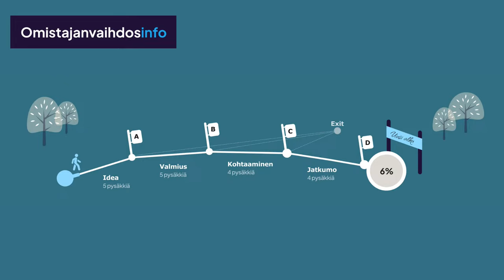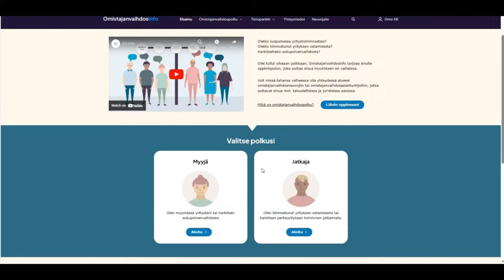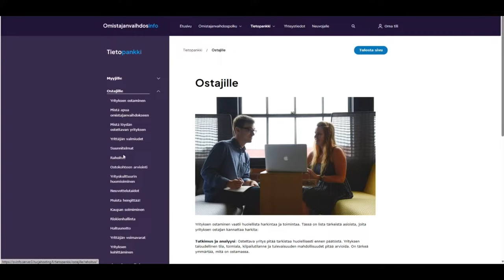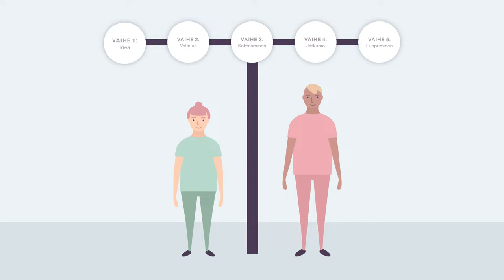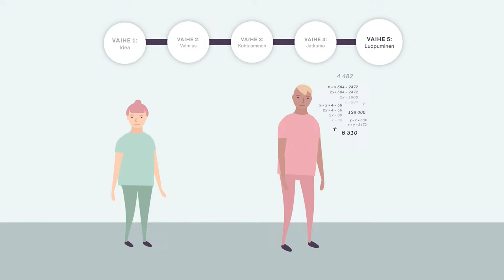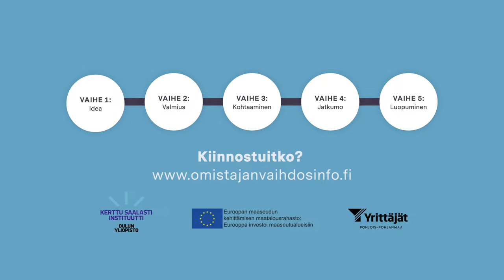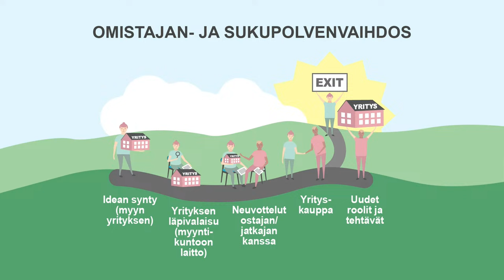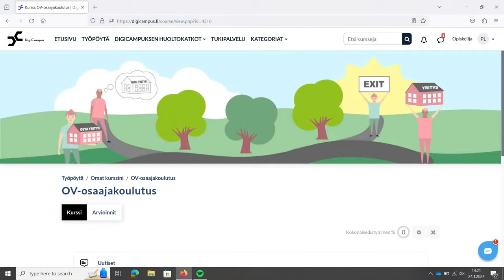Omistajanvaihdosinfo.fi-palvelun julkistamiswebinaari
Omistajanvaihdosinfo.fi on uusi valtakunnallinen verkkopalvelu, joka tukee yrityksen ostajia ja myyjiä sekä omistajanvaihdosten parissa työskenteleviä neuvojia ja asiantuntijoita. Palvelun verkossa toteutettavassa julkistamistilaisuudessa kuullaan ajankohtaista asiaa omistajanvaihdoksista ja miten uusi verkkopalvelu tukee yrityksen myyjää ja ostajaa omistajanvaihdoksen onnistumisessa sekä miten yritysneuvojat ja -asiantuntijat voivat hyödyntää palvelua omassa työssään.

Studiossa palvelua esittelevät VALO-hankkeen projektipäällikkö Kai Hänninen ja Pohjois-Pohjanmaan Yrittäjistä kehityspäällikkö Paula Pihlajamaa. Asiantuntijoina ovat asianajaja, osakas Kirsi Karvonen Everheds Asianajotoimistosta, omistajanvaihdostoiminnan päällikkö Anneli Komi Suomen Yrittäjistä ja Omistajanvaihdosfoorumista (etänä) sekä toimitusjohtaja ja yritysneuvoja Heli Tavasti Mikkelin seudun Uusyrityskeskuksesta (etänä). Tapahtuman juontaa Joona Takkula, yrittäjä, Nuorten Yrittäjien pj.

Omistajanvaihdos (OV) on matka ja sellaisena se esitetään myös omistajanvaihdosinfo -palvelussa. OV-polku sisältää erilaisia testejä sekä kattavan tietopankin, jota asiantuntijat päivittävät säännöllisesti. Palveluun integroitu OV-oppija koulutus tuottaa yritysneuvojille suunnattua täydennyskoulutusta.

Omistajanvaihdosinfo -palvelua on kehitetty kahden vuoden ajan. Kehittämisen aikana on kuultu laajaa joukkoa neuvojia, asiantuntijoita ja tietenkin yrittäjiä. Omistajanvaihdos on valtava ponnistus sekä myyjälle, että ostajalle ja tietoa on paljon, mutta se voi tuntua sekavalta ja sitä pitää etsiä monesta paikasta. Omistajanvaihdosinfo -sivusto kokoaa valtakunnallisen tiedon luotettavaksi ja laajaksi paketiksi ja kertoo, millaista henkilökohtaista apua ja neuvontaa yrittäjän kannattaa hakea missäkin vaiheessa.

Omistajanvaihdosinfo.fi -on toteutettu Maaseuturahaston rahoittamassa VALO – Valtakunnallinen omistajanvaihdoksen osaamiskeskittymä -hankkeessa. Hankkeen päätoteuttaja on Oulun yliopiston Kerttu Saalasti instituutti ja osatoteuttajana Pohjois-Pohjanmaan yrittäjät.

Tapahtumaan ei tarvitse ilmoittautua. Linkki webinaariin julkaistaan tällä sivulla tapahtumaa edeltävällä viikolla.

Kysy lisää:

Kai Hänninen, projektipäällikkö, Oulun yliopiston Kerttu Saalasti Instituutti

Laura Veikkola, projektitutkija, Oulun yliopiston Kerttu Saalasti Instituutti